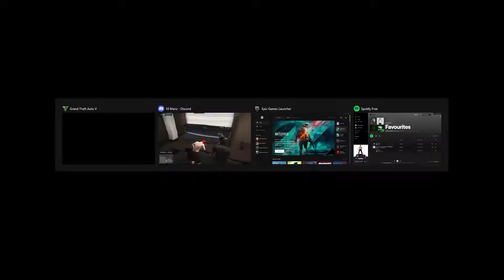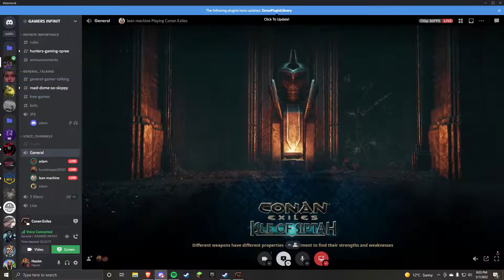Funny Montoge Part 4 (adopt me edition)